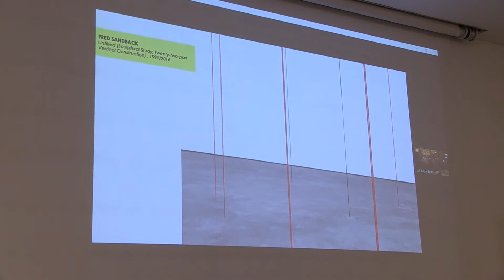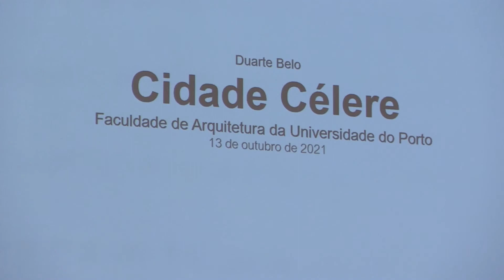FAUP abre o ano letivo com "Cidade Célere" de Duarte Belo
A Sessão Oficial de Abertura do Ano Letivo 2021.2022 da FAUP teve lugar a 13 de outubro, e foi assinalada com uma conferência proferida pelo arquitecto e fotógrafo Duarte Belo.
A antecipar a conferência, decorreru a entrega do Prémio Pedro Branco ao melhor estudante a terminar o 3.º ano no ano letivo 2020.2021, e do Prémio Ricardo Spratley ao melhor estudante a terminar o Mestrado Integrado no ano letivo 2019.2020 com média igual ou superior a 16 valores; e atribuídas menções de reconhecimento aos estudantes que se doutoraram no ano letivo 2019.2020.